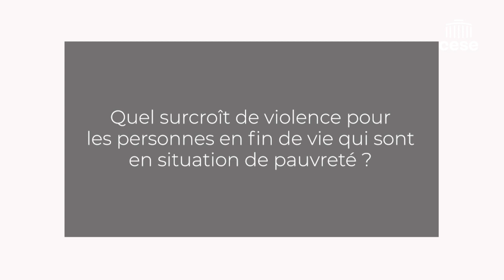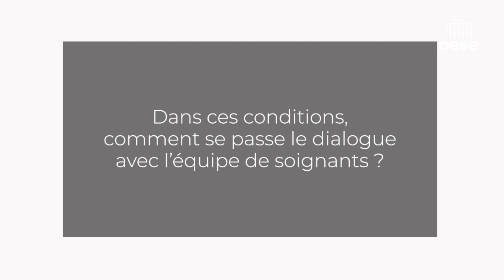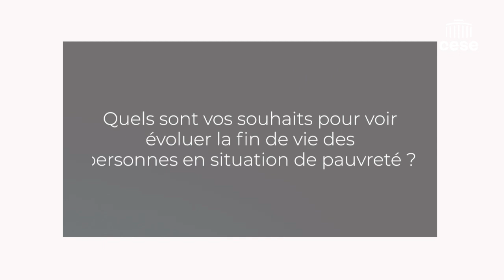Dr Boissonnat (ATD Quart-Monde) - Fin de vie - cese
Questions au Dr Huguette Boissonnat d’ATD Quart-Monde, auditionnée par la commission temporaire Fin de vie du CESE dans la cadre de la saisine gouvernementale : "Fin de vie : faire évoluer la loi ?".